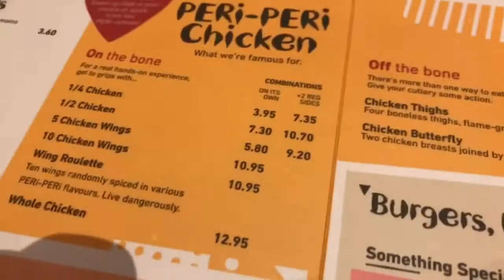BUGZY MALONE LIVE + MEET & GREET GONE WRONG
Let’s hope Bugzy sees this!

An incredible night which had its ups and downs!